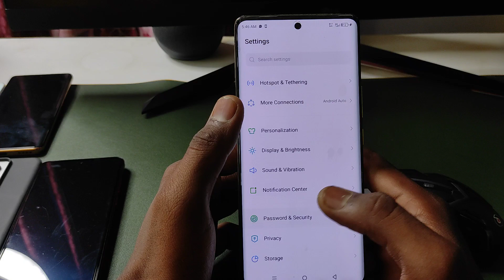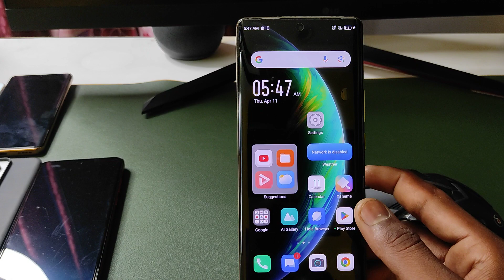Infinix Note 40 Pro 5g fingerprint sensor | Infinix Note 40 Pro in display fingerprint lock,display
Infinix Note 40 Pro 5g fingerprint sensor | Infinix Note 40 Pro 5g in display fingerprint lock ,Infinix display fingerprint mobile

topic.

Infinix Note 40 Pro 5g in display fingerprint setting
Infinix Note 40 Pro 5g me in display fingerprint kaise lagaen
Infinix Note 40 Pro 5g display fingerprint
Infinix Note 40 Pro 5g me screen mein fingerprint lock kaise lagaen
Infinix Note 40 Pro 5g screen fingerprint lock setting
Infinix Note 40 Pro 5g me in display fingerprint lock kaise lagaen
Infinix Note 40 Pro 5g in display fingerprint lock
fingerprint
Infinix Note 40 Pro 5g fingerprint sensor
Infinix Note 40 Pro 5g fingerprint sensor setting
display fingerprint